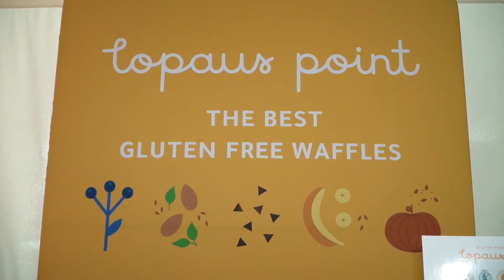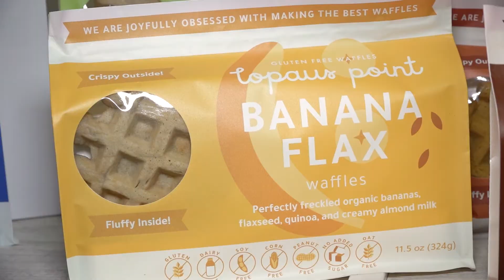Lopaus Point Is Modernizing Frozen Waffles with Allergen-Friendly Ingredients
Stacie Skinner is the founder and CEO of Lopaus Point, a frozen waffle company that’s offering the taste of homemade with the convenience of toast-and-serve products. Paying special attention to ingredient choice, the brand crafts gluten-free and allergen-friendly waffles without the use of sugar. Lopaus Point, which started at a farmer’s market, is now available in over 160 stores and growing. The company is seeking a strategic partner that understands its values of celebrating learning differences and serving special dietary needs. Skinner is also looking to raise a seed round of investment to help grow the business.

Food startup? Practice your pitch and share your story with the industry.